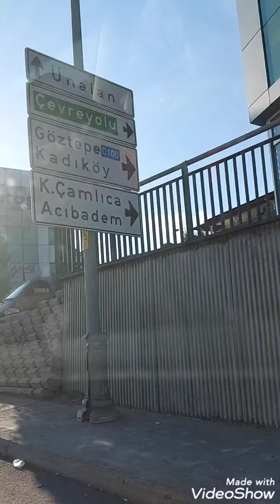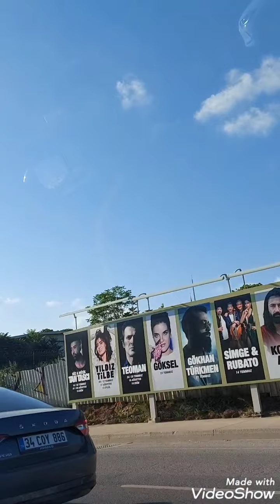We bring the mother on kadikoy Istanbul the tourist place to drink beer🍻sobrang enjoy kasama si mom.